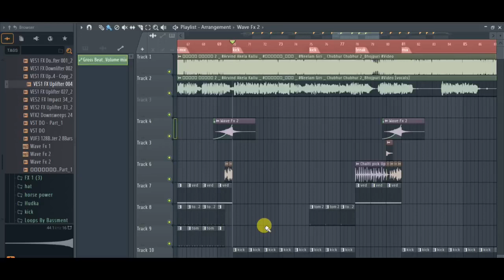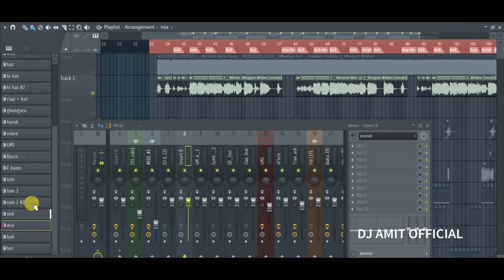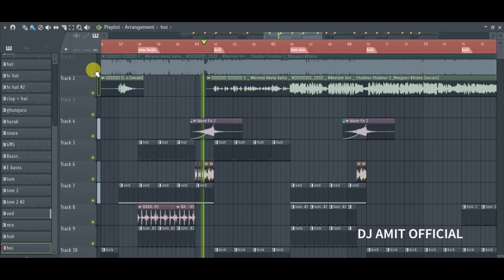Bhojpuri EMD Mix Flp Project - Chubhur Chubhur 2 - No Password FLP Project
HI,
I am Amit Kumar.

**❤❤❤❤❤ Song Credits❤❤❤❤❤**
Song :
Singer :
Lyrics :
Producer :
Lable On :
FLP Remix :- DJ Amit ( Jahangirpur Sham )

Password 3 step hai

chubhur chubhur 2.0 flp project,
chubhur chubhur 2,
chubhur chubhur bhojpuri song,
chubhur chubhur kare orchanwa na,
chubhur chubhur gade orchanwa,
chubhur chubhur 2 arvind akela kallu,
dj bireshraj remix flp project,
arvindarora akela kallu ka new bhojpuri flp project,
bhojpuri video,
shilpi raj bhojpuri song,
shilpi raj bhojpuri video,shilpi raj,
shilpi raj new song,
shilpi raj new songs,
bhojpuri gaana,
neelam giri bhojpuri song,
arvind akela ke bhojpuri song,
chubhur chubhur 2 flp,
chubhur chubhur 2 flp project,
chubhur chubhur 2 edm flp,
chubhur chubhur 2 edm flp project,